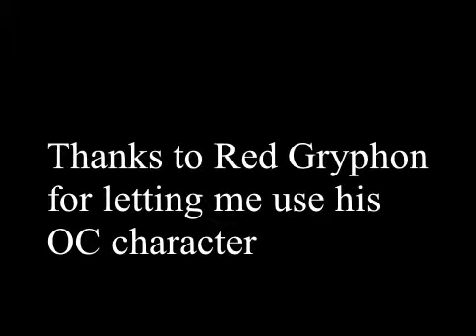Oliversworld - Subscribers short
Just thought I tell you all that I have 103 subscribers on my channel